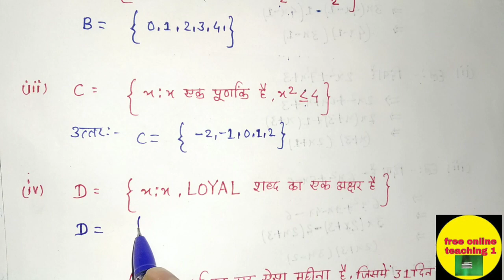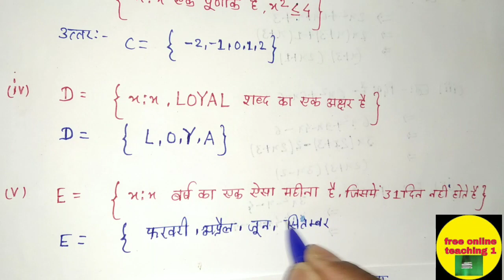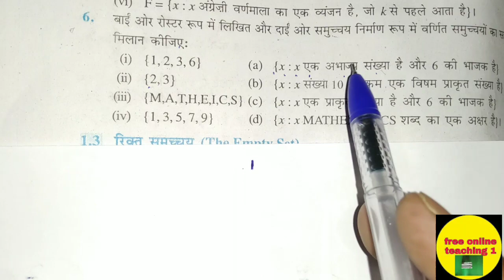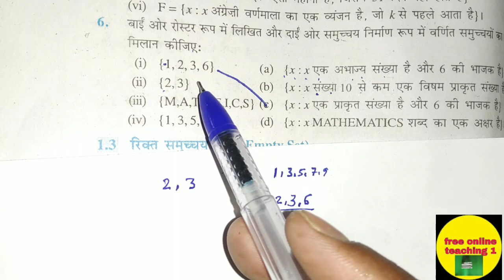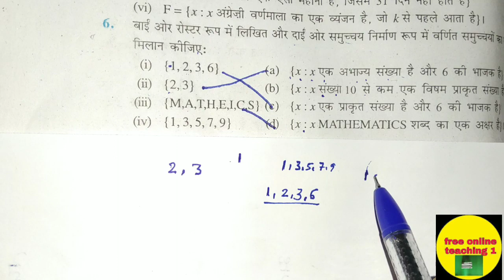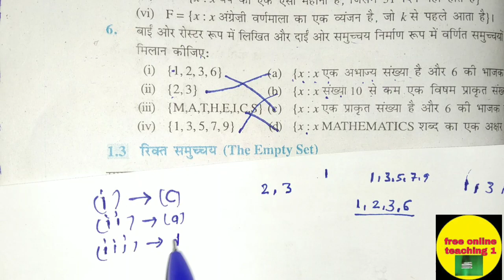NCERT maths class 11th Exercise 1.1 question number 5,6 solve